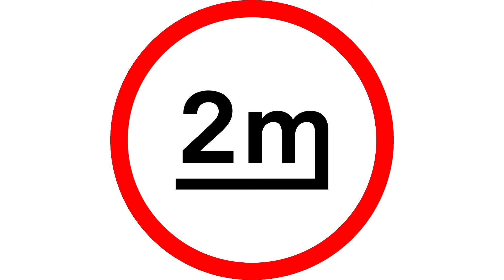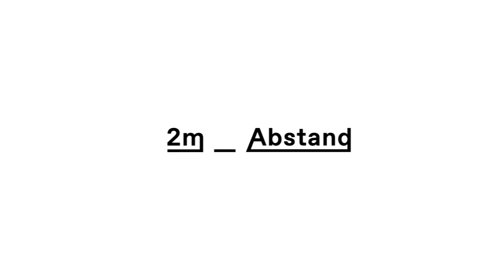Beatrice Trachsel, Inhaberin Eventicum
"Es herrscht Flaute", sagt Beatrice Trachsel, Inhaberin der Berner Eventagentur Eventicum. "Wir mussten über 50 Events absagen dieses Jahr!"